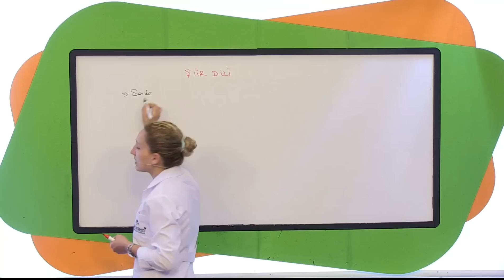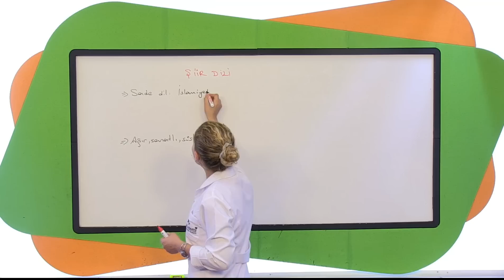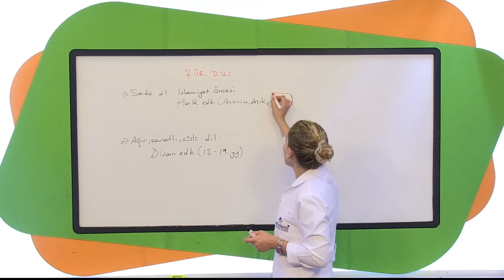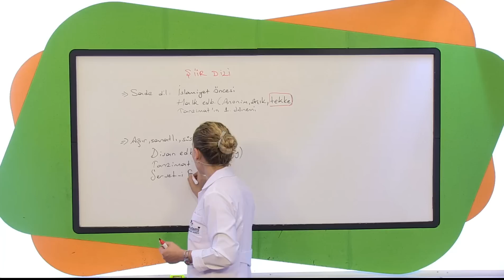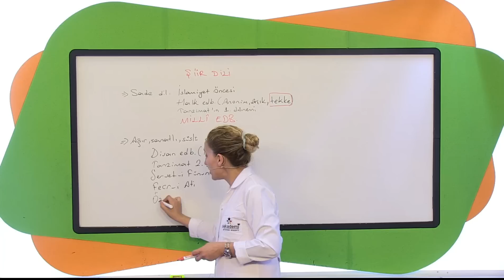9.Sınıf Türk Edebiyatı Görüntülü Eğitim Seti (Şiir Dili Konusu)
9.Sınıf Türk Edebiyatı Görüntülü Eğitim Seti
Görüntülü Akademi Yayınları

9.Sınıf Türk Edebiyatı
I. ÜNİTE: GÜZEL SANATLAR VE EDEBİYAT
II. ÜNİTE: COŞKU VE HEYECANI DİLE GETİREN METİNLER (ŞİİR)
III. ÜNİTE: OLAY ÇEVRESİNDE OLUŞAN EDEBÎ METİNLER
IV. ÜNİTE: ÖĞRETİCİ METİNLER/